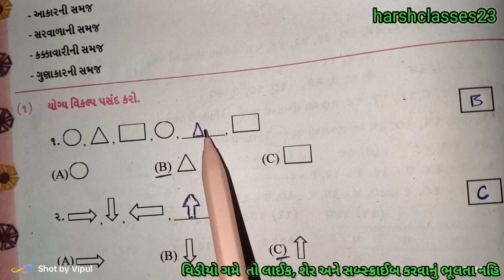ધોરણ ૩ ગણિત પાઠ 10 ભાત ( પેટર્ન ) ની રમત|| સ્વઅધ્યયનપોથી નું સોલ્યુશન || std 3 ganit swadhyay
dhoran__3 ganit_swadhyay_pothi

ધોરણ ૩ અને ૪ બધાજ પાઠની સ્વ અધ્યયનપોથી ની સોલ્યુશન માટેની માટે ની link નિચે છે.👇👇👇👇👇

svadhyaypothi स्व अध्ययनपोथी std 3 maths ch 10 pettrani ramat swa adhyayanpothi, svadhyaypothi, std 3 maths ch 10 pettrani ramat swadhyaypothi solution. std 3 ch 10 pettrani ramat swadhyaypothi solution